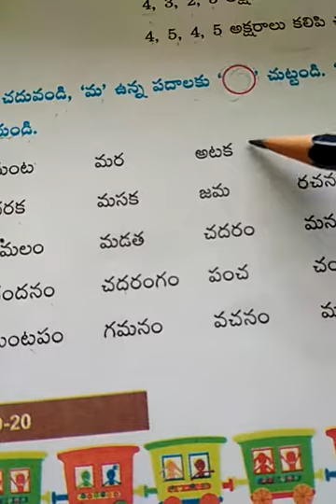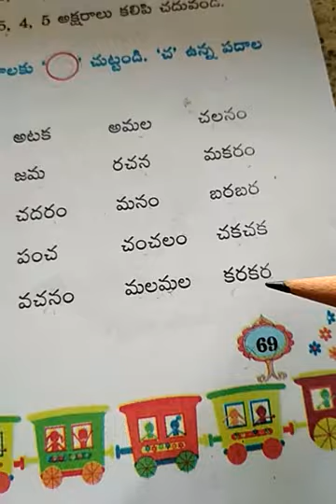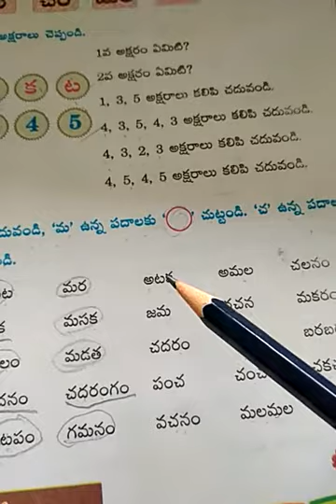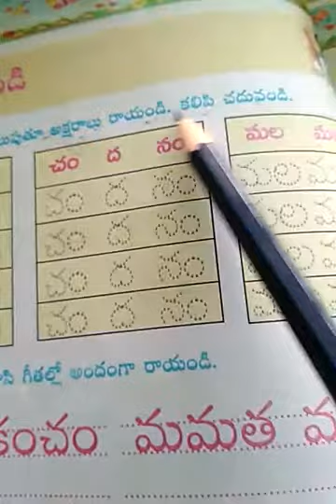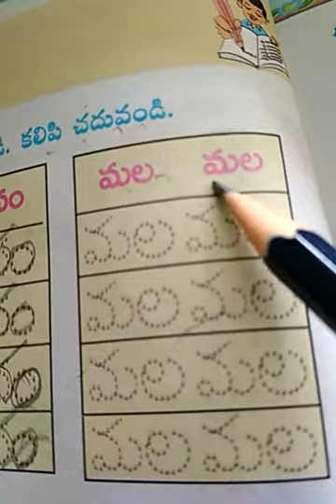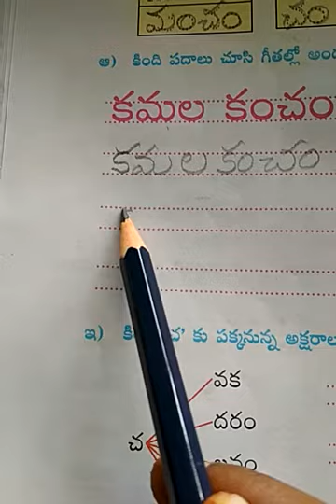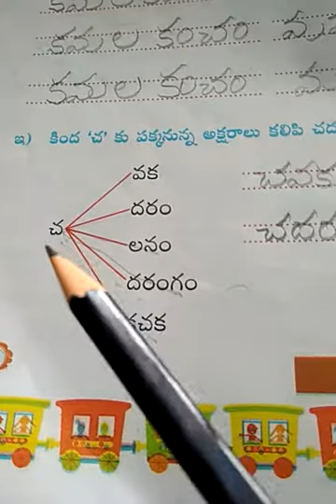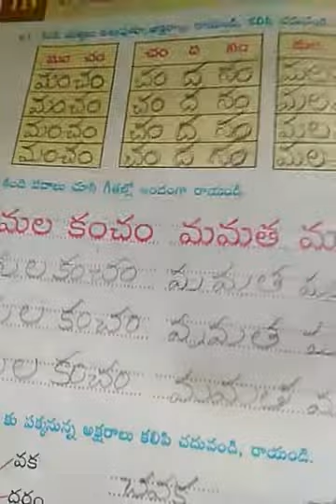1st Class Telugu; 11.మంచం (మ,చ)..Part-2.